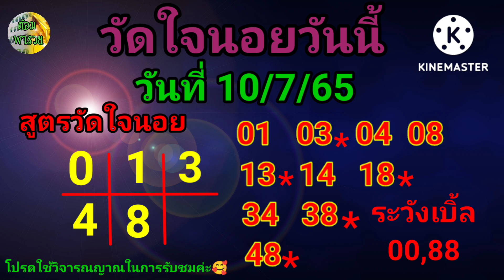หวยฮานอยวันนี้(วัดใจรอย) วันที่ 10/7/65@ต้อมพารวยธูปไอ้ไข่ให้โชค